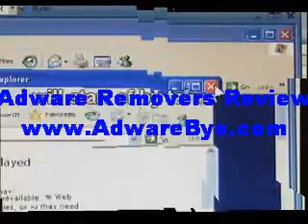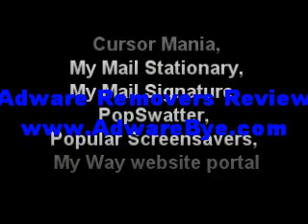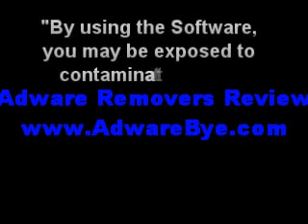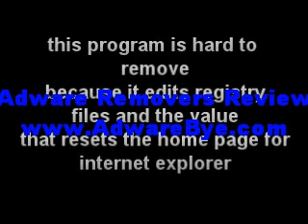The Dangers of Malware_ Part 3.5